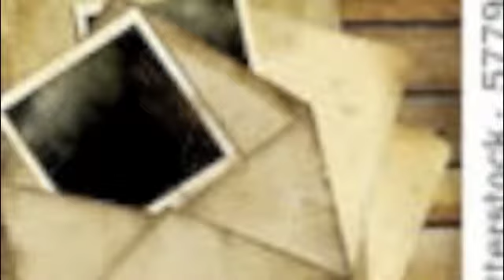He Stopped Lovin' Her Today Dr Phil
He Stopped Lovin' Her Today
Recorded in September of 2013
Live